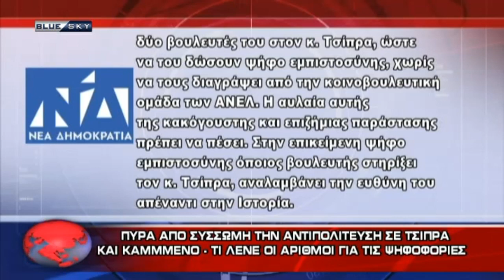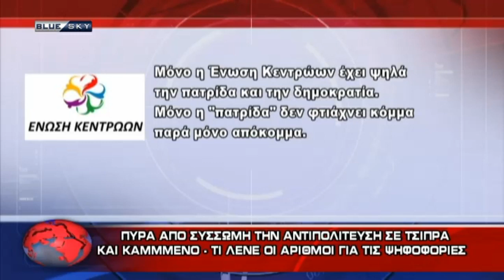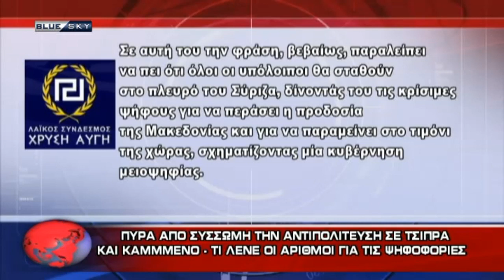ΔΕΛΤΙΟ ΕΙΔΗΣΕΩΝ 13/1/19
ΔΕΛΤΙΟ ΕΙΔΗΣΕΩΝ
Παρουσιάζει ο Βαγγέλης Σαρρής